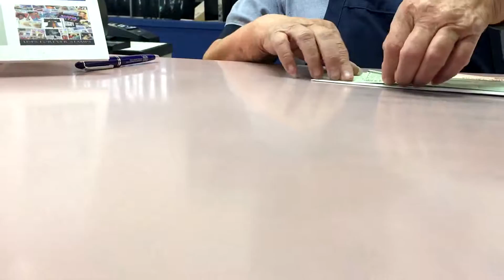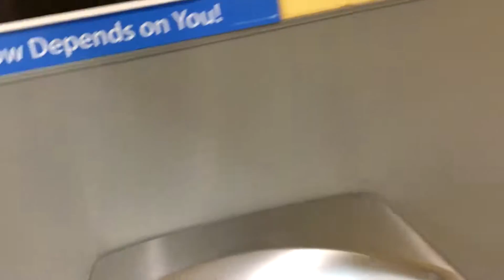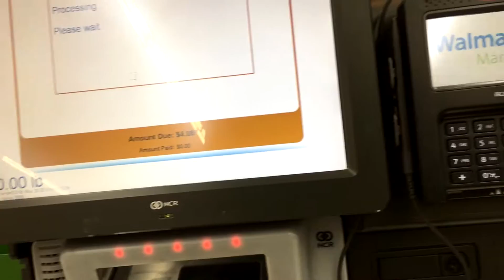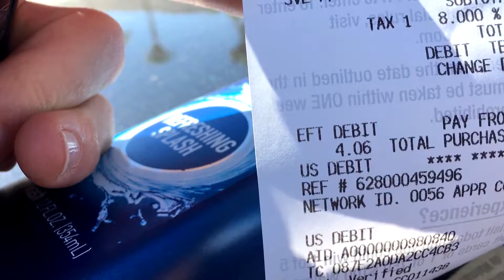They Sent ME Money!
Creator Code: EYESEEU